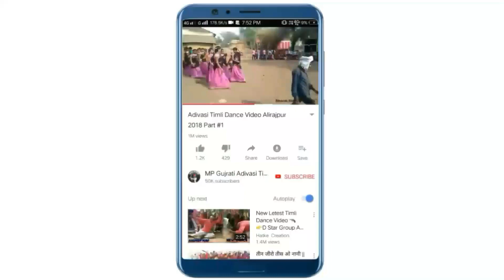आव्या छे माँ तारा नोरता | Aavya Che Ma Tara Norta | Mahendra Mahida New Gujrati Navratri Garba 2019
Niv Music Chhotaudepur Present

New Latest Gujrati Garba song 2019

Title - Aavya Chhe Ma Tara Norta || New Latest Gujrati Garba song 2019

Singer - Mahendra Mahida

Recording - Niv Recording Studio Chhotaudepur Gujrat